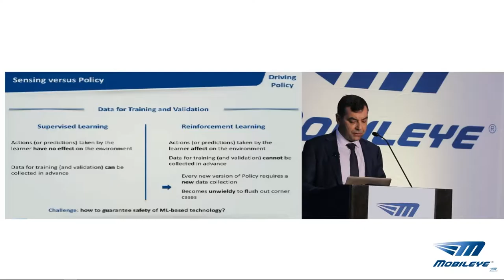Dark ambient drone music | Mobileye software (cameras/sensors) high-tech company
This is not an official video for this organisation, company or brand. It is just a music/video project. Mobileye caught the attention of web surfers in March 2017 as the news were released that confirmed that Intel had aquired them. Needless to say, this is probably a large affair for the company and it will provide great opportunity for growth and development.

This video was written, performed, and produced by Biased Random Content. This video is not an illegal infringement. If you believe you are the owner of something in this video and it is not used in a fair and legal manner, please contact Biased Random Content.